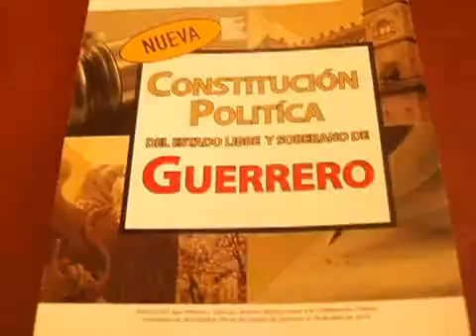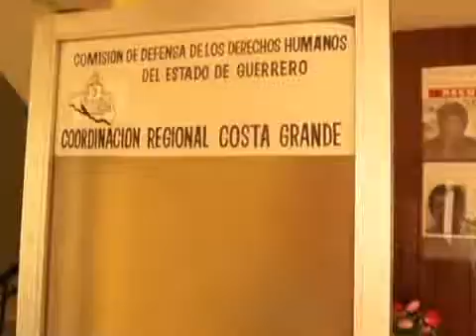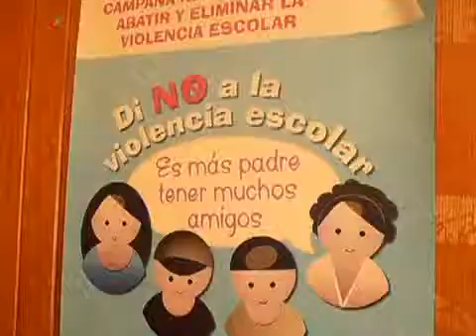IMPARTIRA DERECHOS HUMANOS PLATICAS A CUSTODIOS Y PERSONAL ADMINISTRATIVOS DE LOS CERESOS DE LA REGI